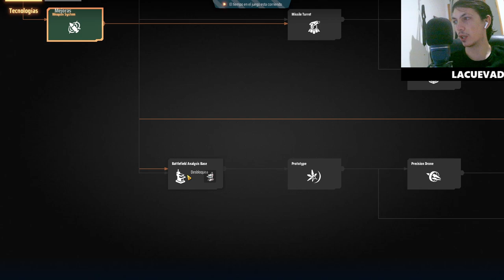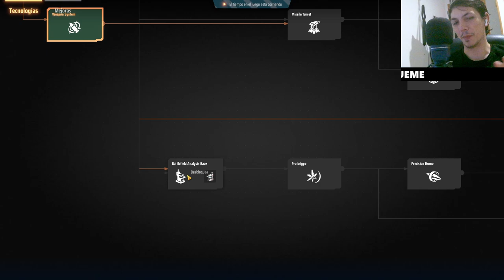Mejoramos el Sistema de Defensa Definitivo para Nuestra Base en Dyson Sphere Program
¡No creerás lo que hicimos para mejorar la defensa de nuestra base en Dyson Sphere Program! Este cambio lo cambia todo, prepárate para una transformación impresionante que protegerá la base de cualquier amenaza. ¡No te lo pierdas!